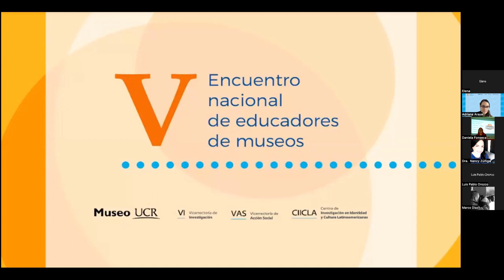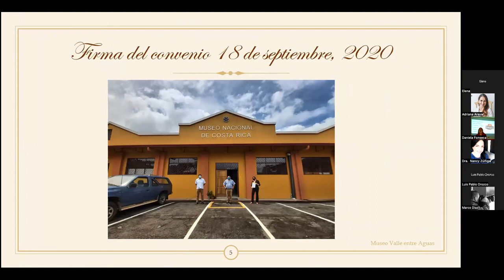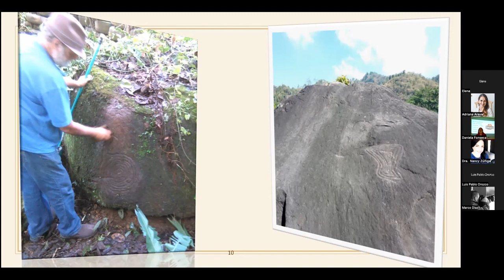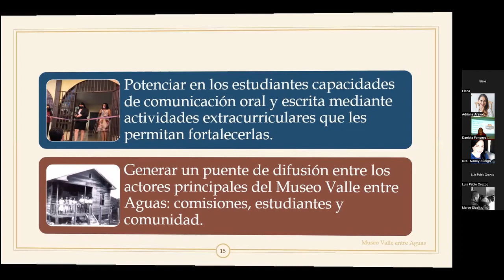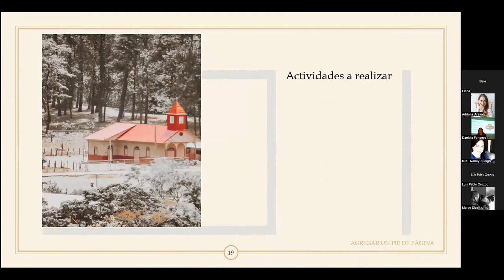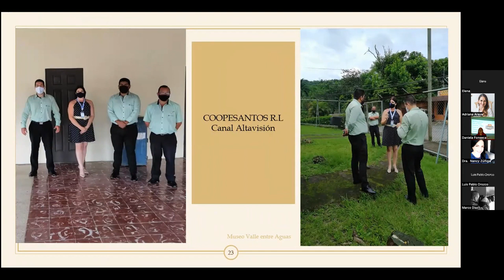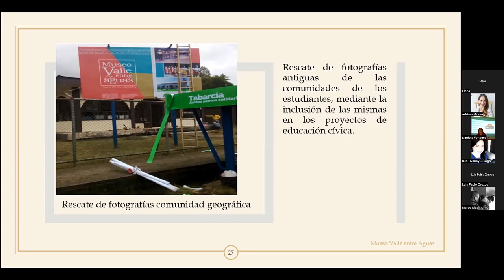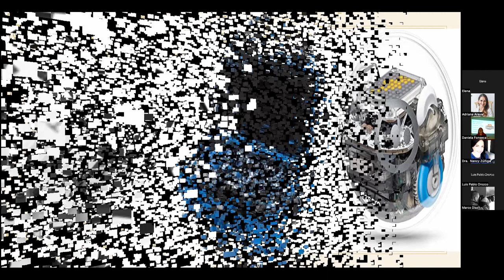Proyecto Canal Valle entre Aguas.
Recuento del esfuerzo realizado por el personal docente y las personas estudiantes del Liceo de Tabarcia de Mora para dar a conocer su museo y crear conexiones entre este y la comunidad. Por medio del trabajo conjunto con canales locales y el trabajo activo de estudiantes de la institución.

Expositora: Nancy Zuñiga Montero.
Entidad: Museo Valle Entre Aguas.